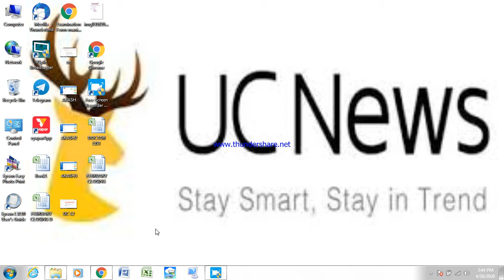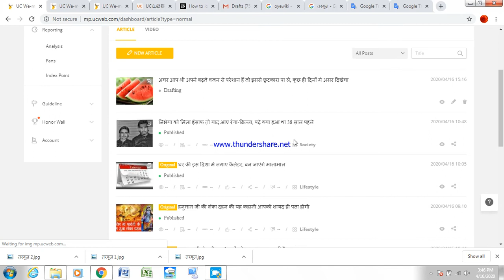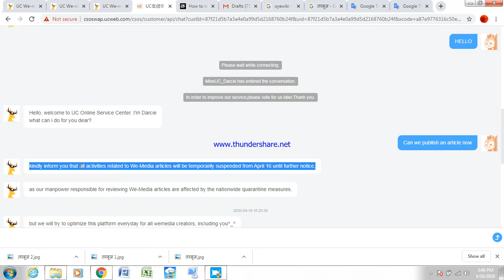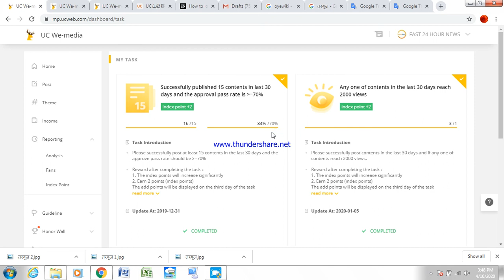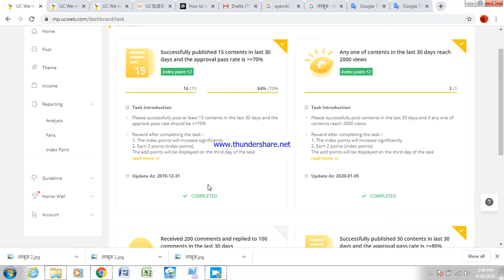यूसी न्यूज़ पर 16 अप्रैल से नहीं होगा कोई भी आर्टिकल पब्लिश, आइये देखे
Hello Friends .मैं हूँ FUNNY VIDEO
दोस्तों यह एक ऐसा Youtube Channel है जहाँ आपको  Funny Style में Computer, Mobile, Internet और बहुत सी Technology का ज्ञान मिलेगा